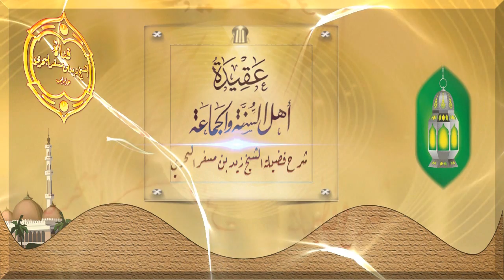الشيخ زيد البحري الحالات التي يكفر بها من سب الصحابة رضي الله عنهم